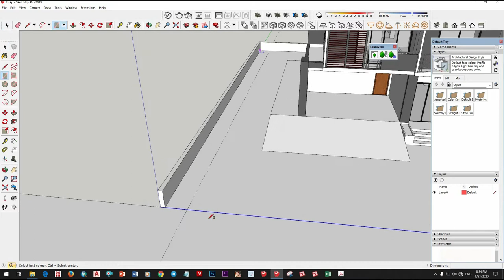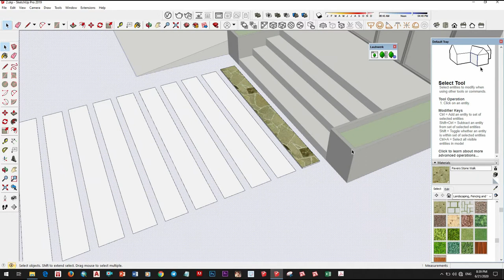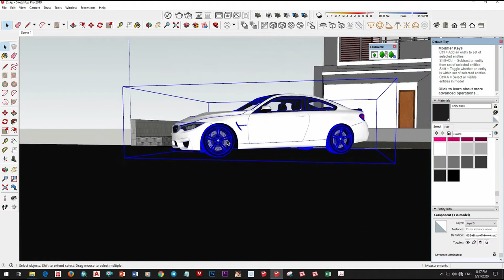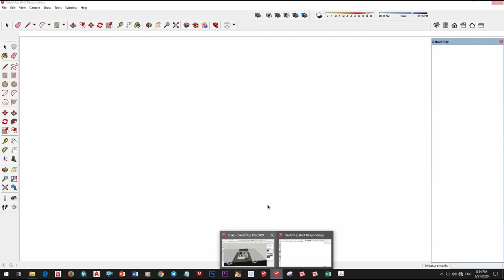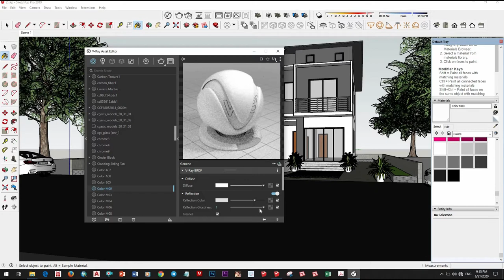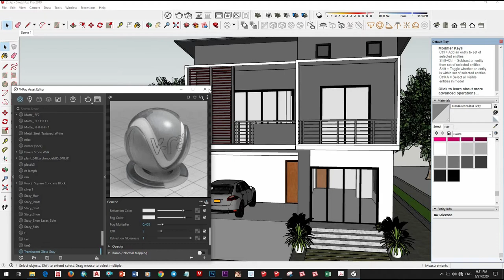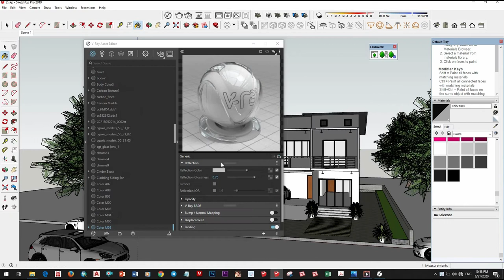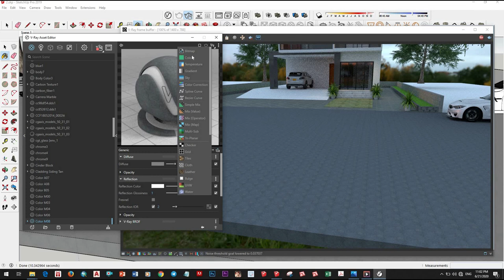Sketchup tutorial house design, drawing tutorial 3d model for beginner #2